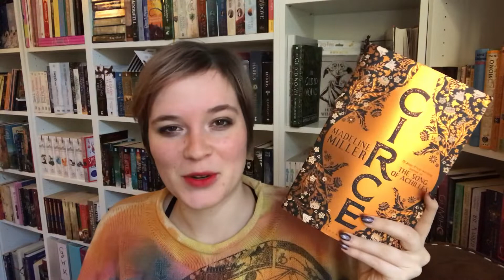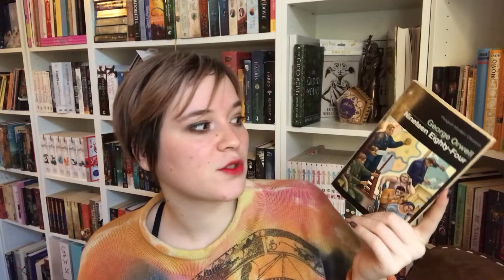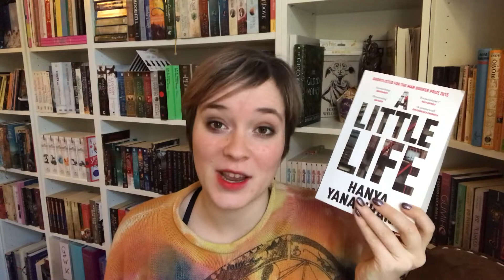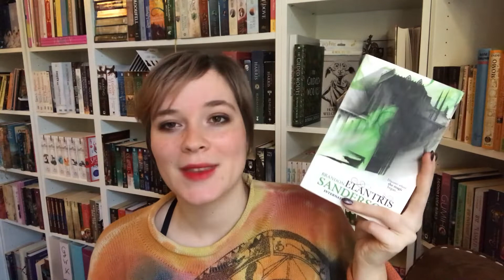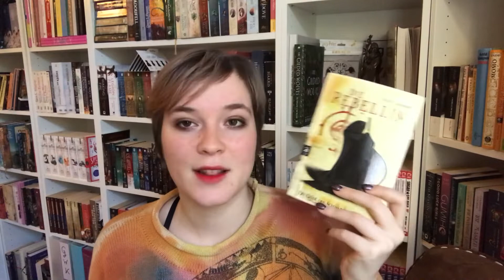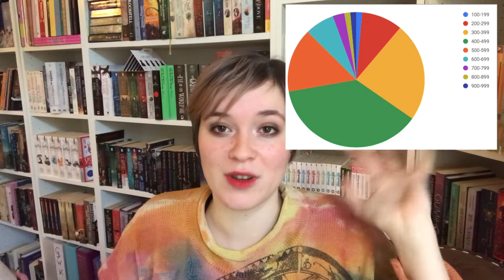2019 Reading in Review and Reading Stats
Before I get into my best and worst books of 2019 I wanted to take a look at my reading in general :)